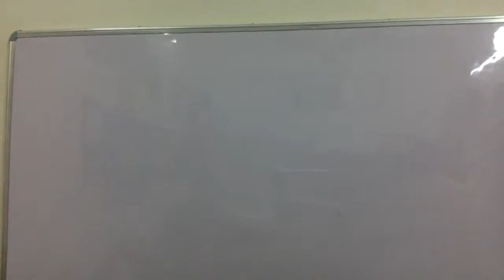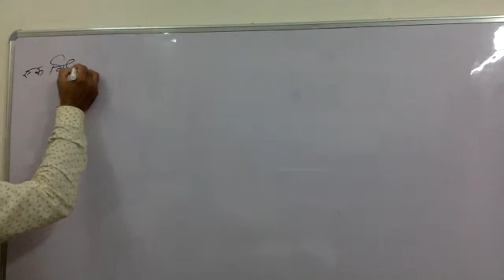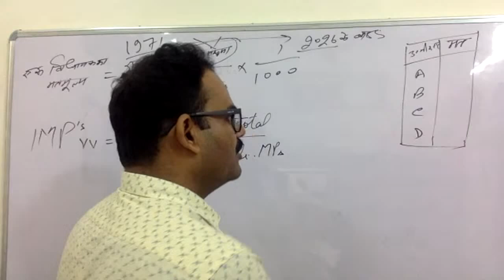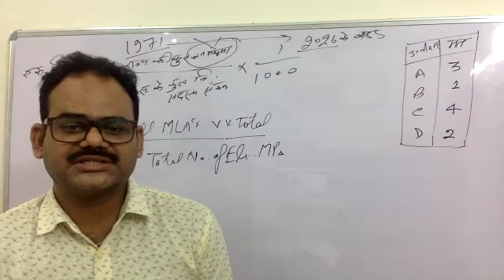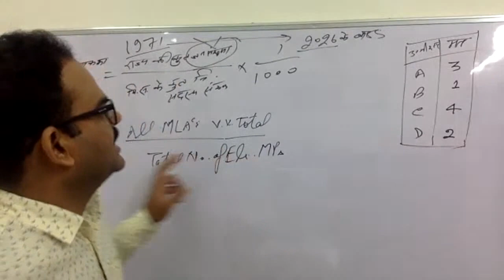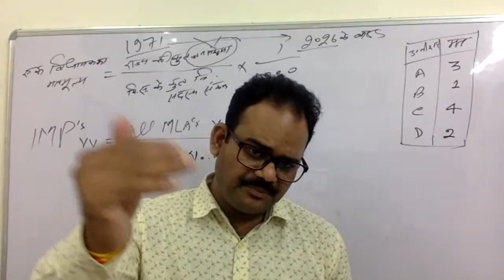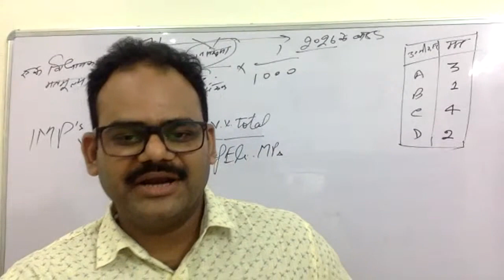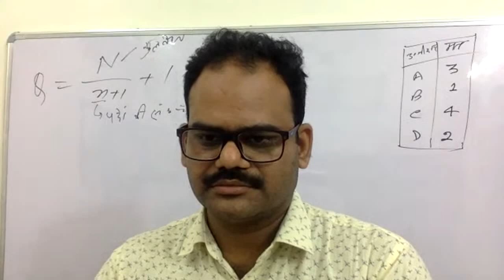The President 1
Article 52-55